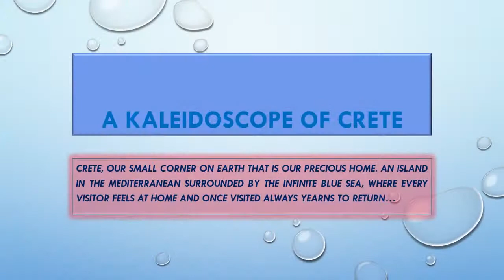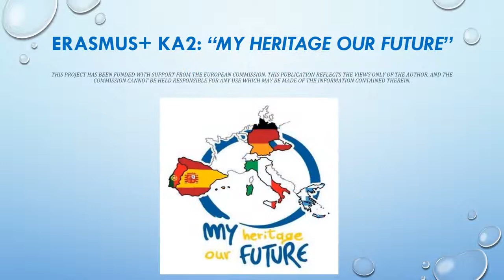CRETAN LANDSCAPES BY STELLA LYKOGIANNAKI, 3RD GYMNASIUM OF HERAKLION CRETE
Digital photo album of Crete. Greek virtual tour.
A kaleidoscope of the island of Crete in Greece.
This collection of pictures that illustrate the rich and diverse Cretan landscape.